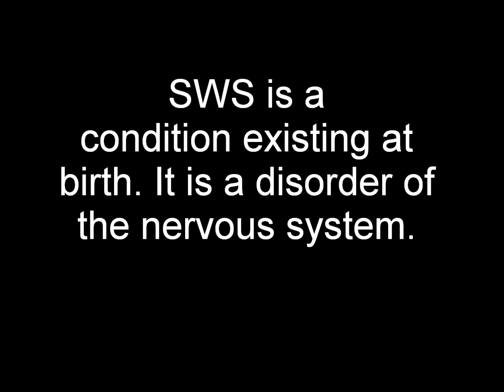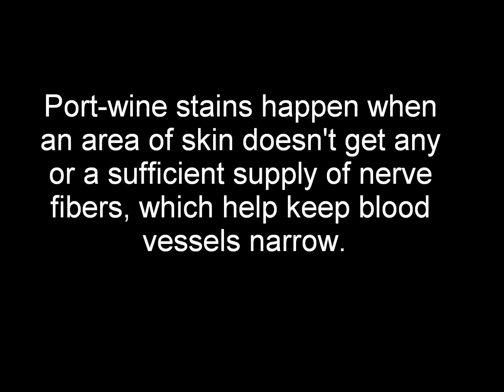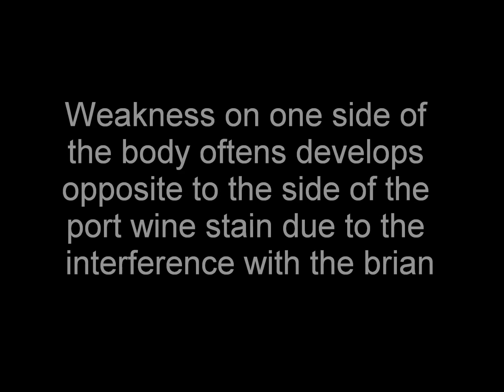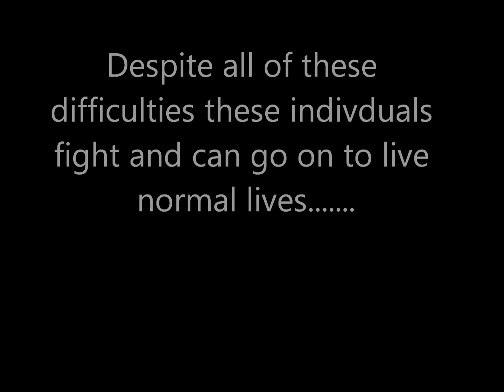Sturge Weber Syndrome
Sturge Weber Syndrome is a rare congenital neurological and skin disorder. It is often associated with port-wine stains of the face, glaucoma, seizures, mental retardation, and brain angioma. It is characterized by abnormal blood vessels on the brain surface.